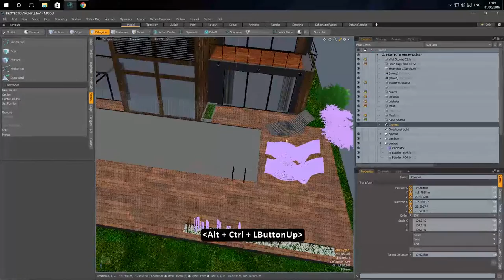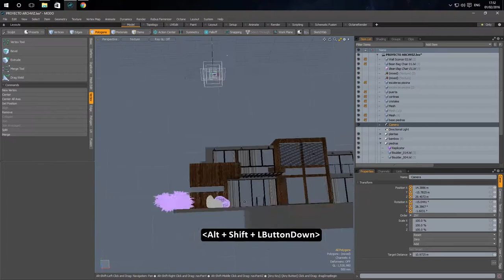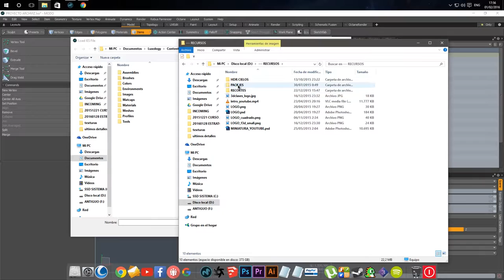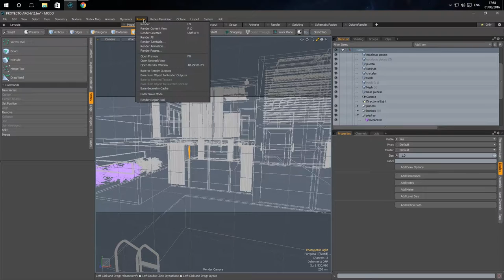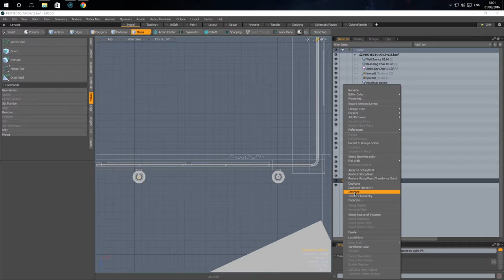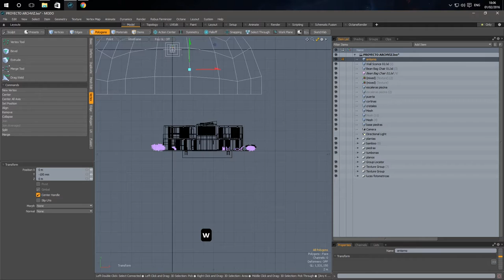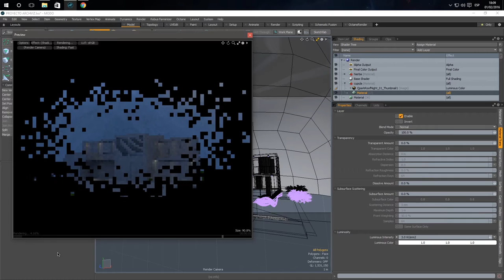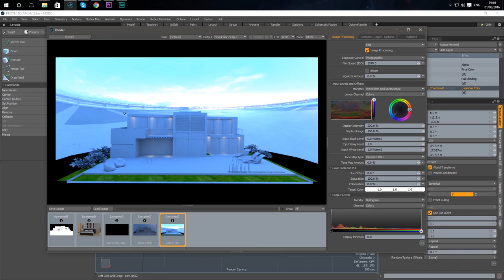MODO para Archviz | avance #3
Avance del tercer bloque del curso, la fase de iluminacion.